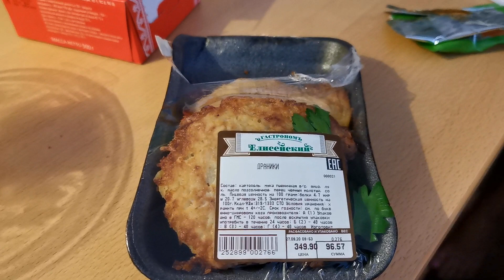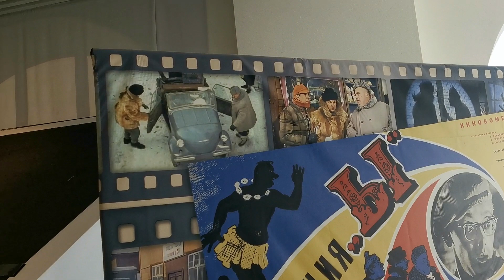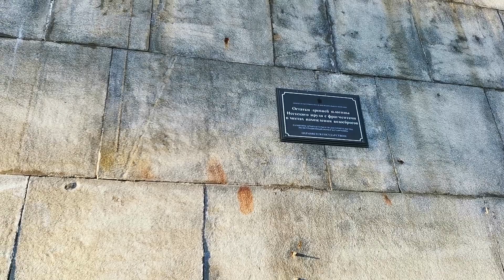Саратов-Екатеринбург.Часть 2. Музей техники в Верхней Пышме и прогулки по городу. Исеть.Плотинка